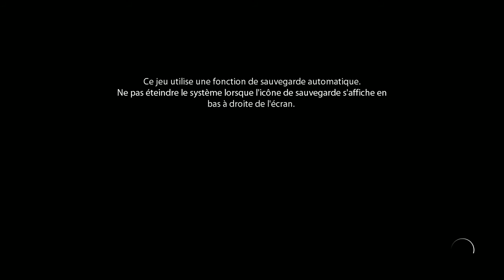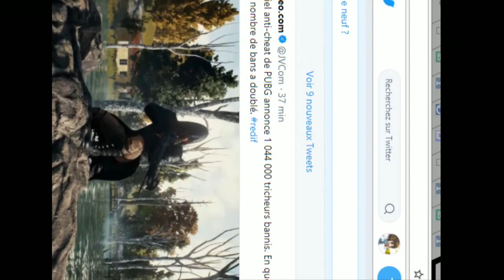PS+ Février 2018 - #5 - Knack